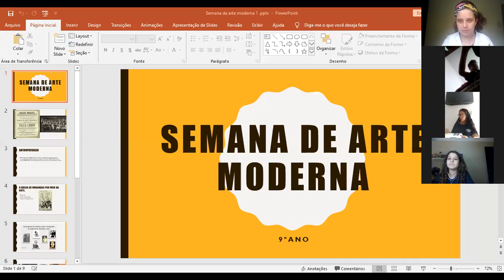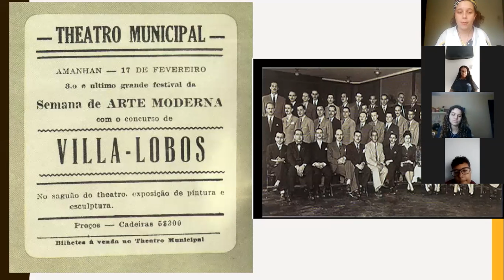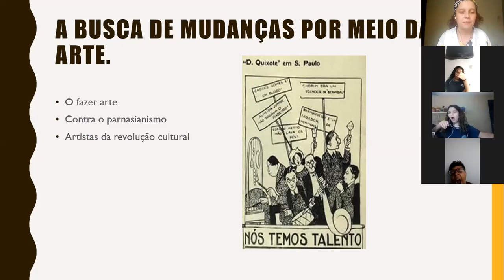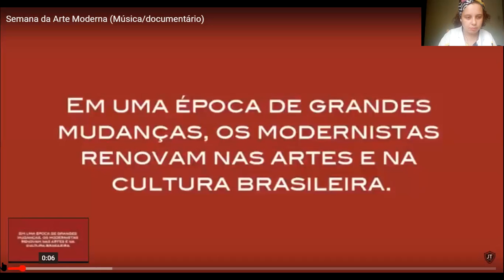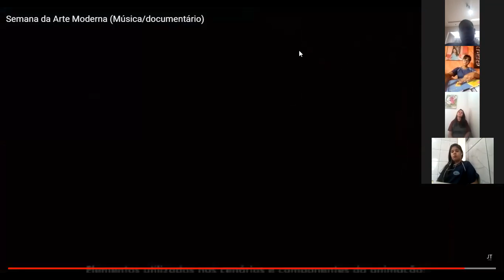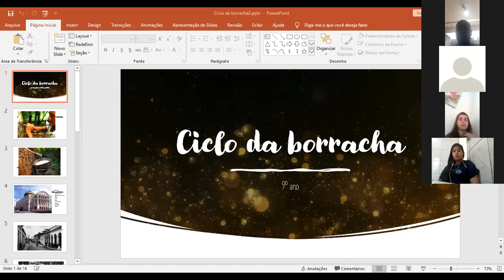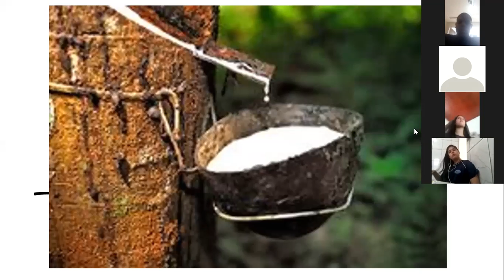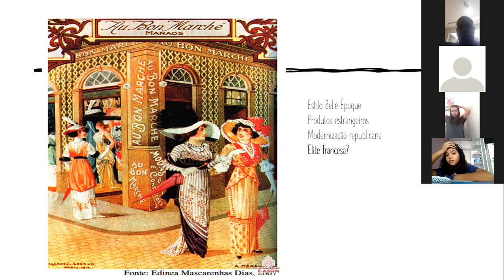9 °ano Aula de História 07/04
Professora Priscila